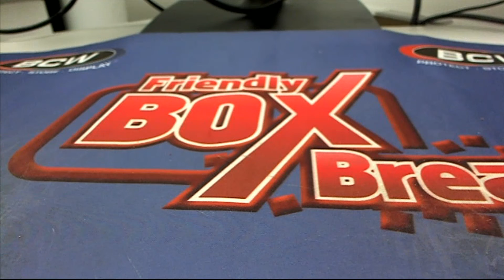2018 GOLD RUSH AUTOGRAPHED FOOTBALL JERSEY EDITION SERIES 2 BOX ID 18GRFBS2PYT625